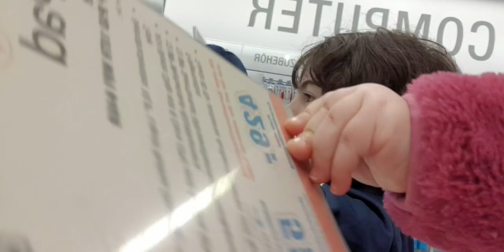Samir and Jad day by day 9 October 2024 سمير وجاد يوم بيوم ٩ تشرين الأول ٢٠٢٤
سمير وجاد يوم بيوم ٩ تشرين الأول ٢٠٢٤
Samir and Jad day by day 9 October 2024
Germany 🇩🇪